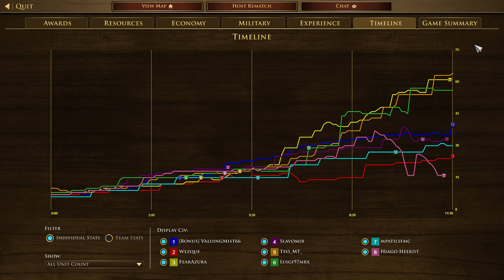Age of Empires III Definitive Edition 2024 09 14 10 50 06 --- 4 VS 4